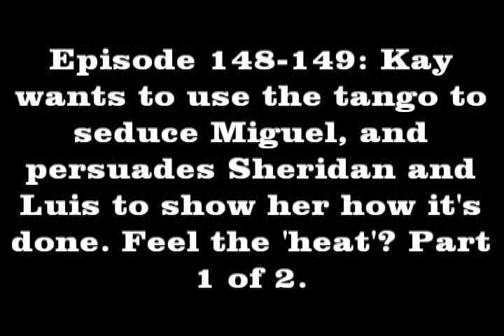Classic Shuis - The Second Tango. Part 1 of 2